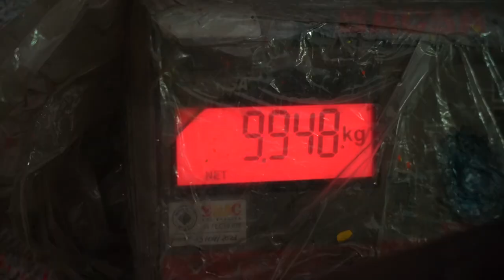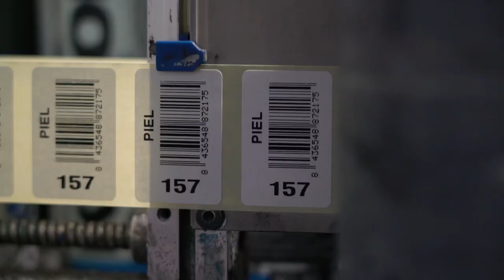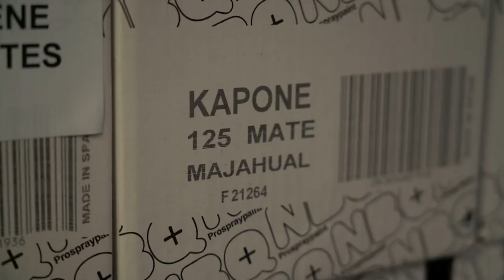MI MARCA DE 𝐒𝐏𝐑𝐀𝐘 💥𝐊𝐀𝐏𝐎𝐍𝐄 |TNT | GRAFFITI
Diseñada en El Salvador, fabricada en Barcelona, España. Les presento a 𝐊𝐀𝐏𝐎𝐍𝐄 𝐒𝐏𝐑𝐀𝐘 🧡🔥
Gracias infinitas al montón de personas que creen en su servidor, seguimos dándole 💥